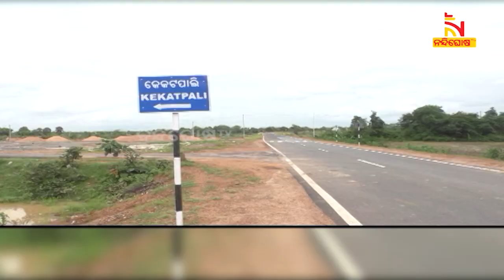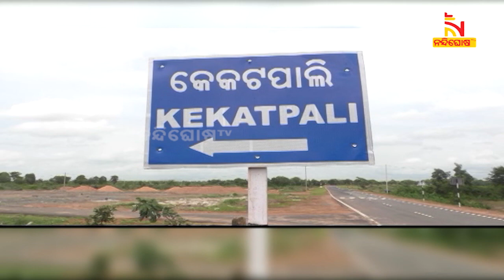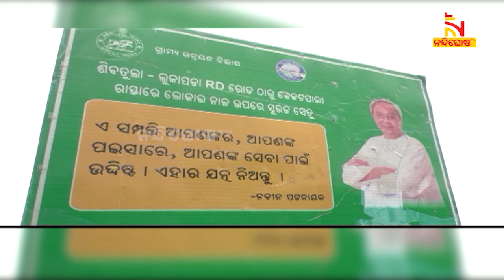Biju Bridge Constructed Near Kekatnal Village, Connecting 50 Villages | NandighoshaTV